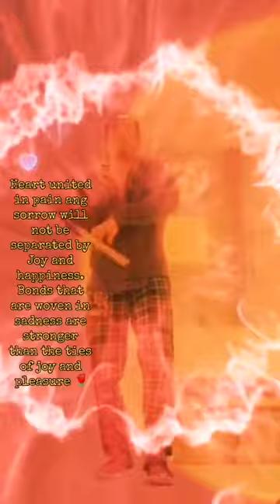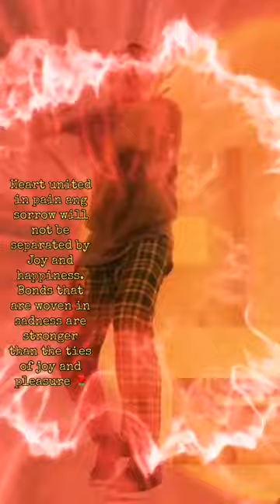practice my nunchako 🤗